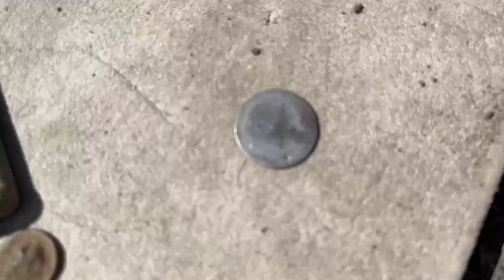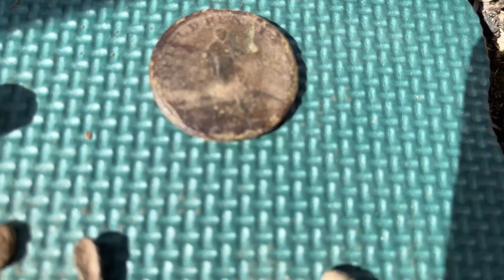Metal Detecting Uk | New Permission | Minelab Equinox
Shane and Ste  on a new permission finding buttons and other things